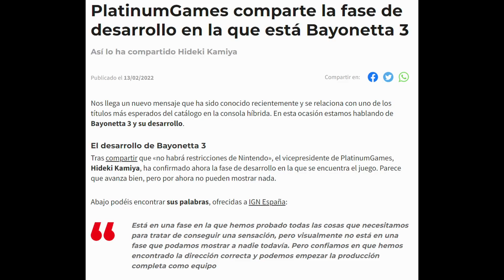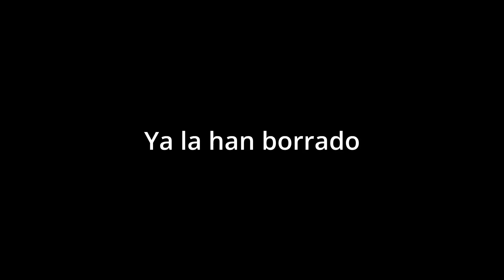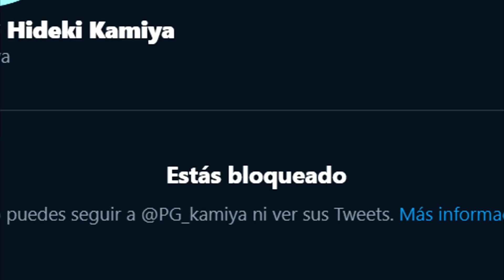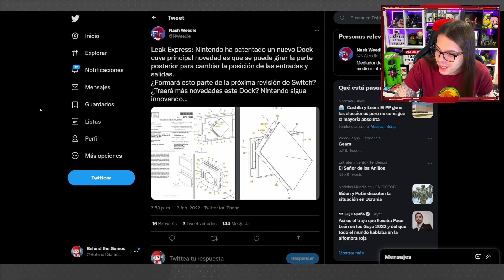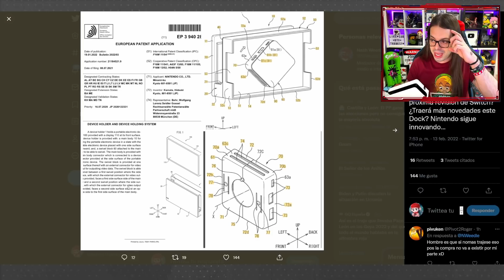NUEVO DOCK de SWITCH PATENTADO ¿SWITCH 2? 😲 BAYONETTA 3 NO tendrá CENSURA y + INFO | MK8 Expansion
NUEVO DOCK de SWITCH PATENTADO ¿SWITCH 2? 😲 BAYONETTA 3 NO tendrá CENSURA y + INFO | MK8 Expansion. Hoy en las "Switch News" hablaremos sobre las nuevas pistas de Mario Kart 8 Deluxe y una comparativa con las originales, una entrevista as Platinum Games donde dejan clara la libertad creativa en Bayonetta 3, y un nuevo dock patentado para Nintendo Switch.